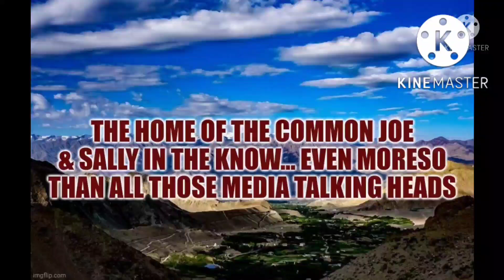Nebraska Booster WARREN BUFFETT wants 3 coaches for Nebraska Coaching job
Nebraska Booster Warren Buffett wants these coaches for the Nebraska Head Coaching job